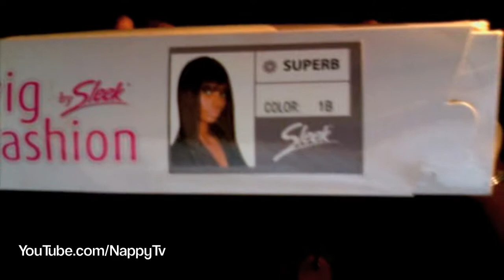Human Hair 14/16" - Sleek Superb & Update!!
Another day another wig etc.

This one is called SUPERB by sleek its a bit of ALRIGHT!!